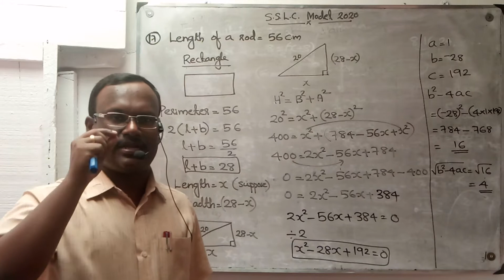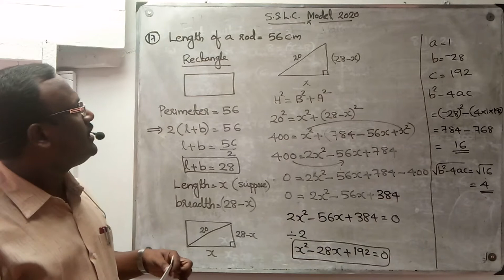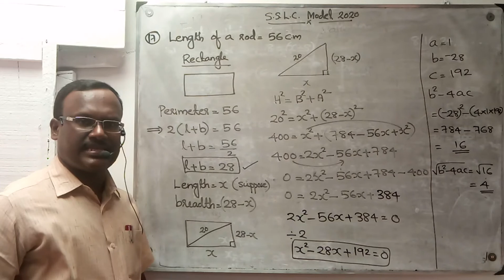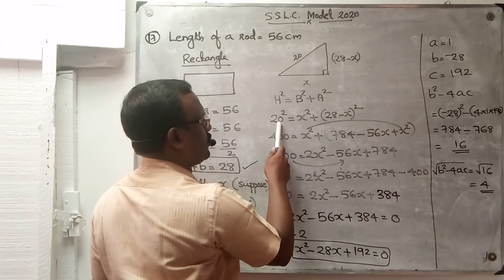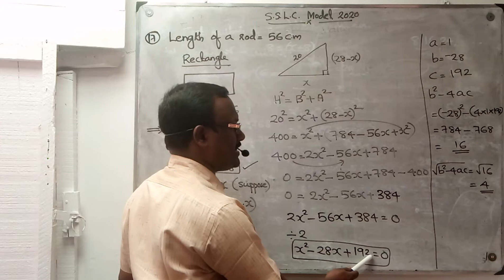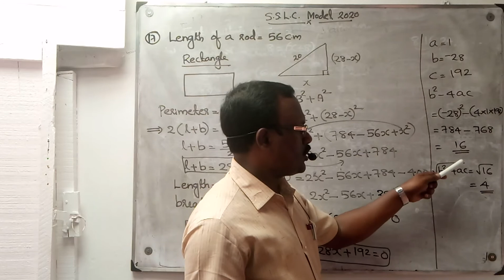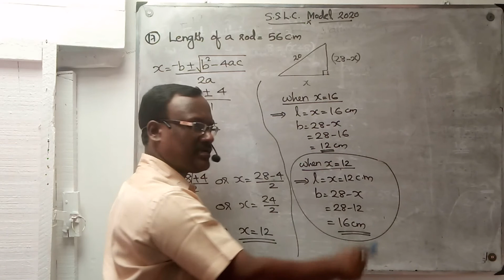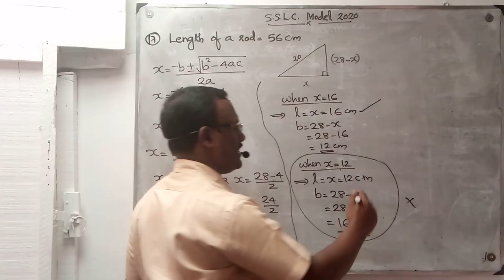Std-10/Kerala-Maths/ Chapter 4/ Second degree equations/ Model 2020/ Q.no 17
Grandmasters academy Panayannarkavu Santheesh Kumar.S Maths Std-10